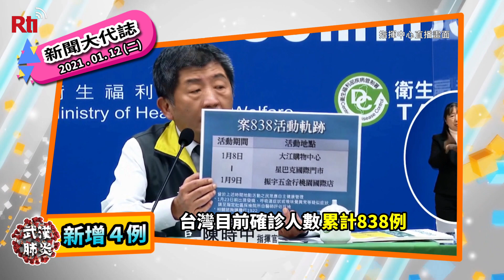2021/01/12 新聞大代誌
秋冬防疫／／／
● 國內再現2例本土病例 院內感染北部醫院醫護確診
● 日本疫情擋不住 緊急事態將擴大至京阪、兵庫、愛知多縣
● 防疫旅館加安心旅館已逾萬間 入住最高優惠2折